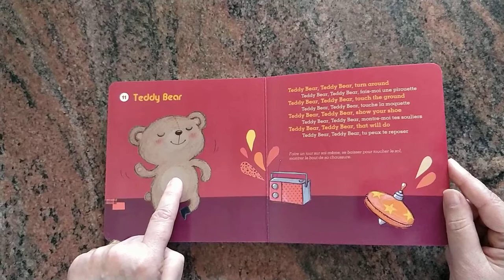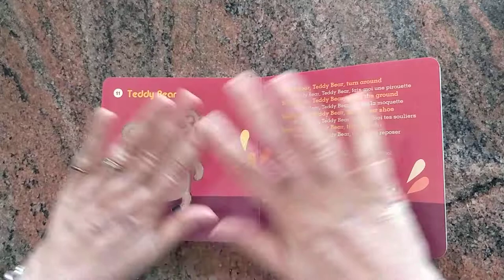{Nursery Rhymes} Teddy Bear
English learning through songs and rhymes
Let's learn the action rhyme ''Teddy Bear"
My pupils have always enjoyed saying it with the gestures !

Illustrations tirées du livre-CD "Comptines pour chanter en anglais" Editeur Didier Jeunesse
collection Eveil Musical